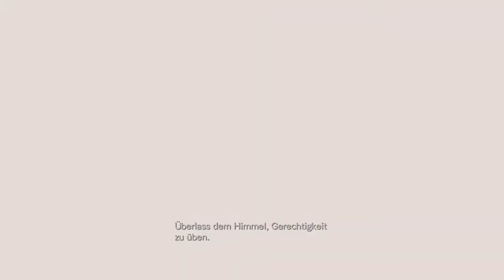Let's play Resident Evil Revelations HD [German] #16: Meer voller Tentakel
Wir leben noch, aber das Wasser steht uns bis zum Kopf.
Jetzt geht's ans tauchen, denn Rückweg antreten.
Währenddessen sind auch schon Chris und Jessica unterwegs.